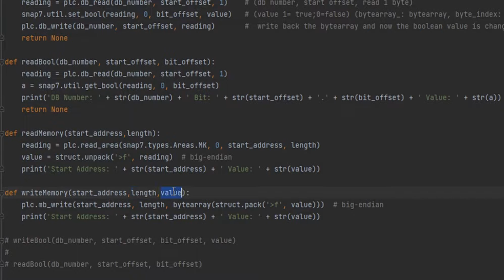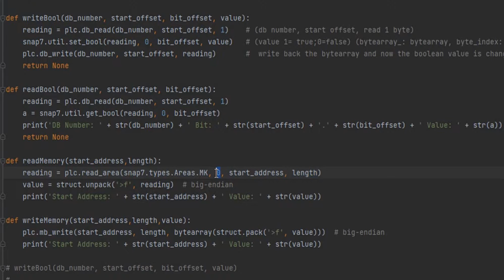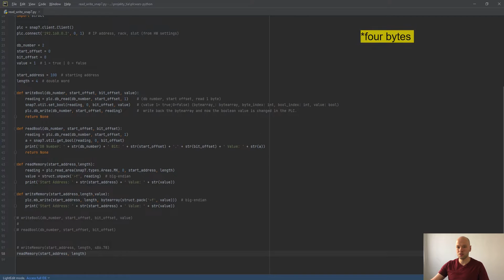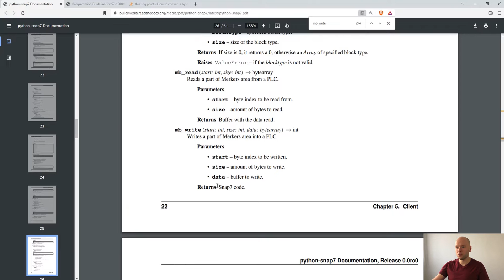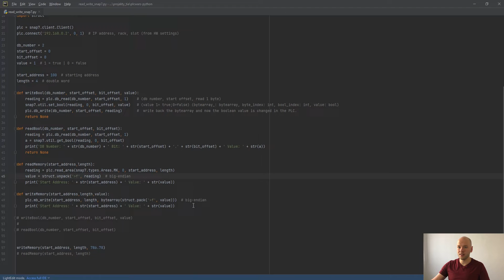Python Snap7 S7 Siemens PLC TIA Portal Read/Write to Marker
Used software:
- Tia V17
- PLCSiM Advanced V4.0
- Python 3.9.0